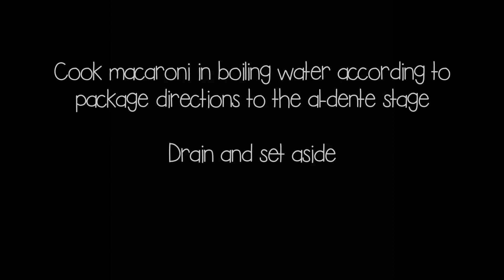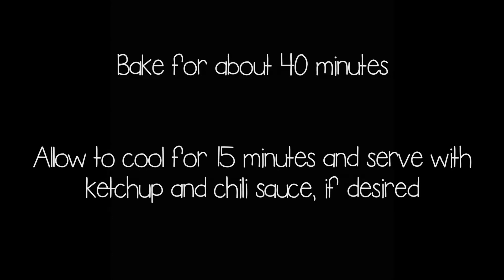Macaroni Schotel (Macaroni Casserole) – Episode 93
Ingredients:
300 gr elbow macaroni
150 gr ground beef (daging giling)
500 ml skimmed milk (susu skim atau yang full cream juga ok)
3 TBSP oil or butter (mentega atau minyak)
4 TBSP all-purpose flour (terigu)
1 onion, diced (bombay, potong kotak-kotak)
3 cloves garlic, chopped (bawang putih, rajang)
3 eggs (telur)
1 cube beef stock (kaldu sapi)
½ tsp nutmeg powder (pala bubuk)
½ tsp white pepper or black pepper (merica bubuk)
1.5 tsp salt (garam)
½ tsp sugar (gula)
200 gr cheddar (quick melt), grated (keju cheddar kalau  ada yang quick melt)
50 gr cheddar for topping (keju parut untuk bagian atas)